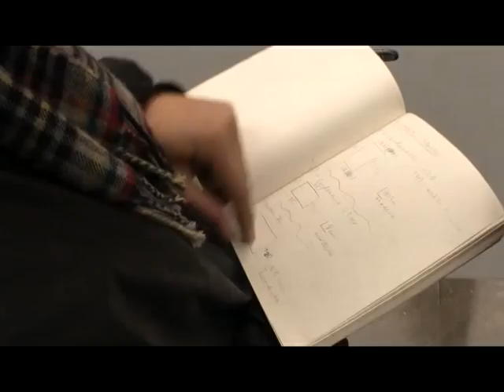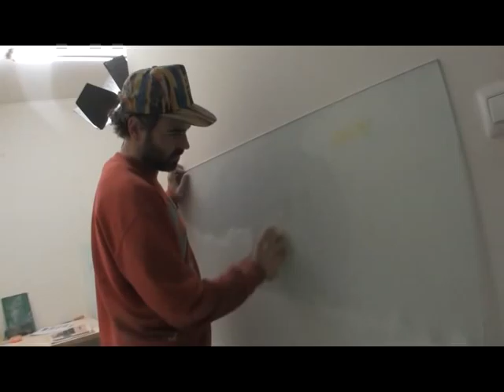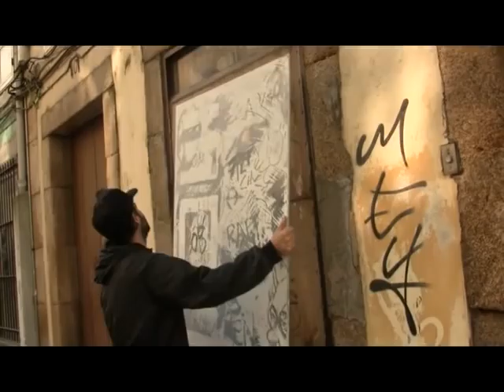Eltono - Branco de España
I first presented the project Branco de España during the Postgraffiti, geometría y abstracción exhibition curated by Javier Abarca during the MUAU in A Coruña.
This is another experiment like Pubblico, Coriandoli or El Autotono where the final result of the artwork is completely dependent on pedestrian interaction.  In this project the basis of my interest and observation was the combination of random organic drawings with my clean, calculated designs.  People drew with their fingers slowly revealing my hidden images.

(filmed and edited by M.A. Barrigüete)